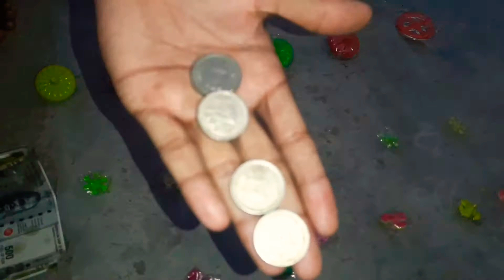PUBG का खजाना ईनाम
Es video main hamane PUBG ka khajana Inaam ke opning ki hai